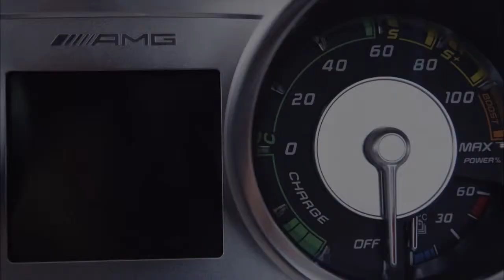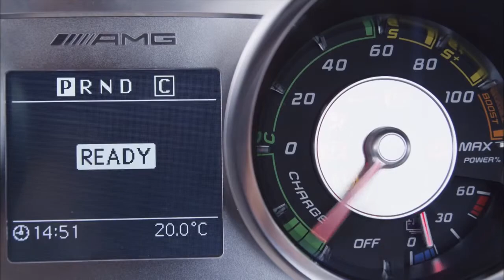Mercedes Benz SLS AMG Coupe Electric Drive | Ridgeway Mercedes-Benz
See the most powerful AMG high-performance vehicle to date in action.